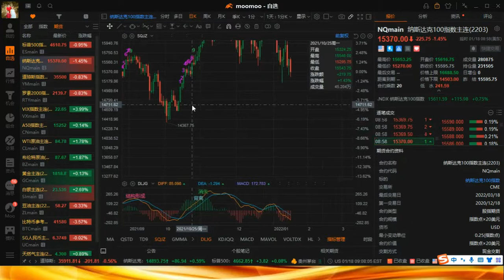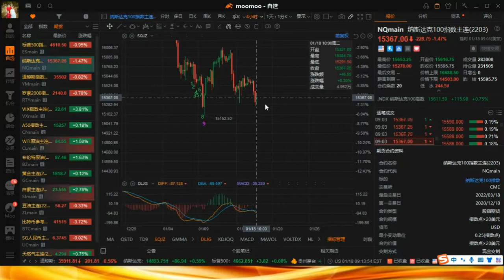【郑重声明】股市有风险，入市须谨慎。阅览者应明晰，投资损失由其自行承担。